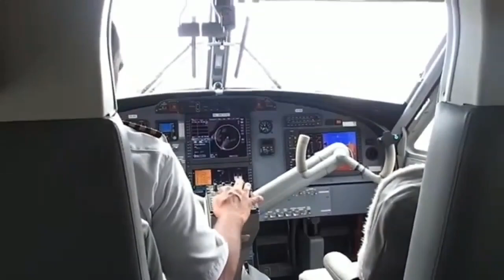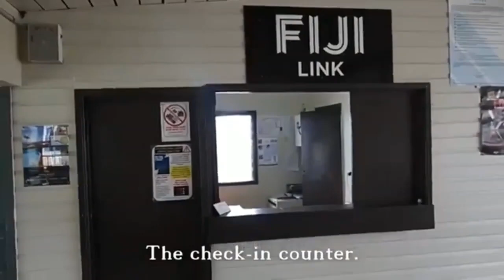Flight Suva to Taveuni | Fiji Islands | Buhay Ofw